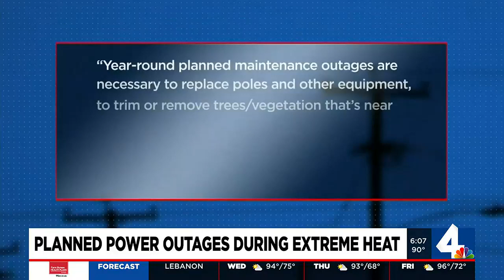Planned power outages during extreme heat